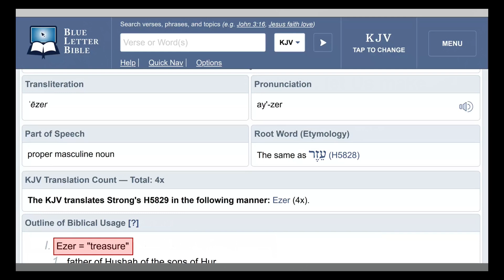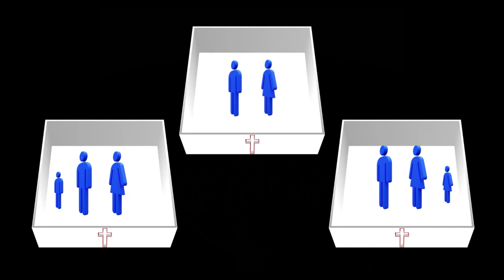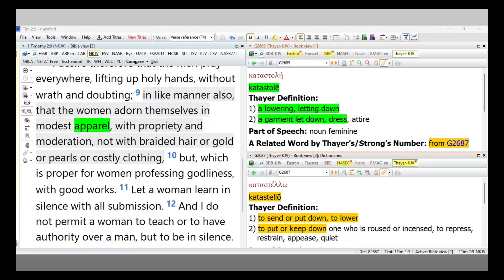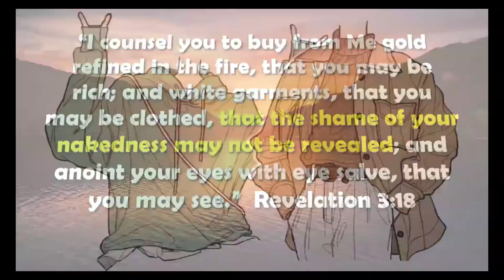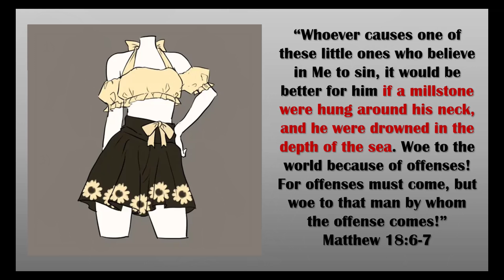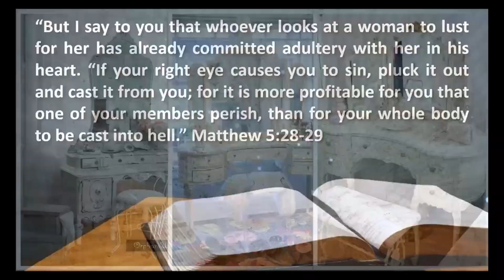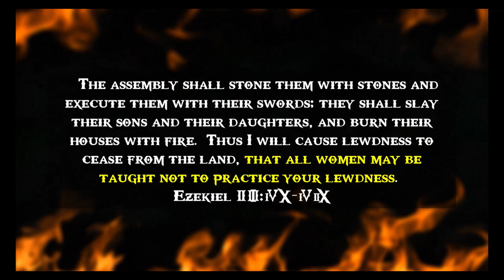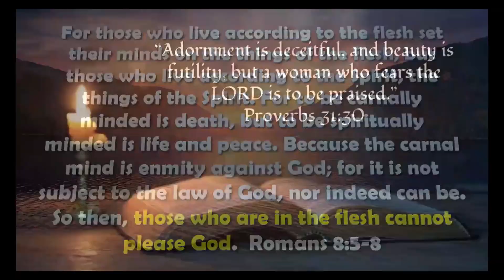(Chapter 8) Can You Judge A Book By Its Cover?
Obedience to the Word of GOD, including all of His Commandments, is the true test Christians must apply to any person they might consider a prospect for marriage. And one of the easiest ways you can preliminarily judge a book is by examining its cover! If the cover of a book contains filthy language, should you read that book? If the cover of a book displays immoral images, should you open it? If the cover obviously promotes a lie, is it an appropriate book for a saint? Absolutely not!  Despite the common, but unbiblical expression “You can’t judge a book by its cover”, you can actually tell quite a lot about a book by the cover the author chose to adorn their work.